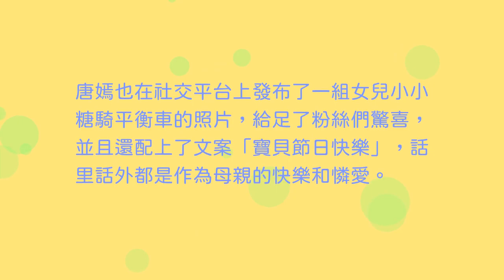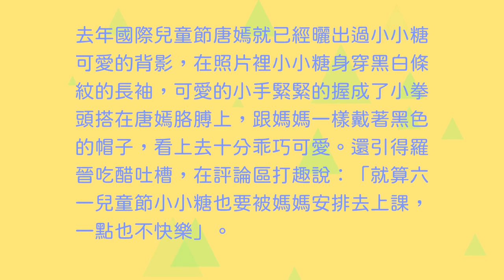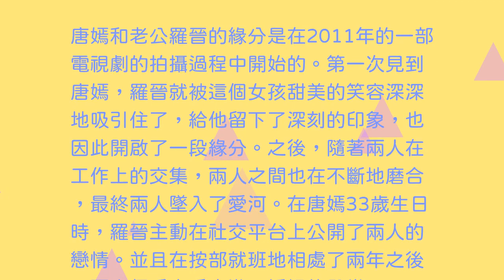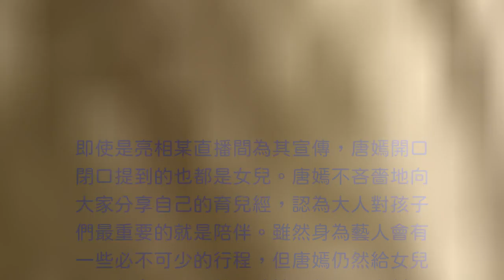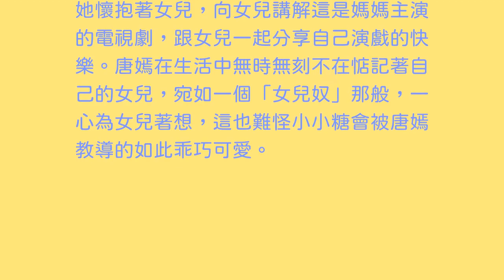唐嫣大方曬娃，2歲小小糖扎丸子頭騎平衡車，老公羅晉評論區打趣 | 一聞演藝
許昕回到家裡陪孩子打了桌球，王皓和閆博雅在祝孩子國際兒童節快樂的時候還順便撒了一把狗糧，大家都用自己的方式陪伴了孩子們，並且給他們送上了兒童節快樂的祝福。